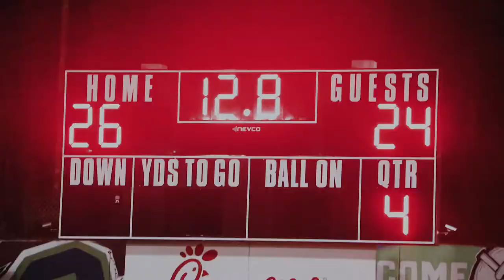Green Level Football vs. Apex Postgame Reel [JV]